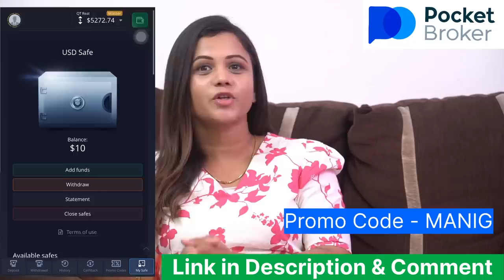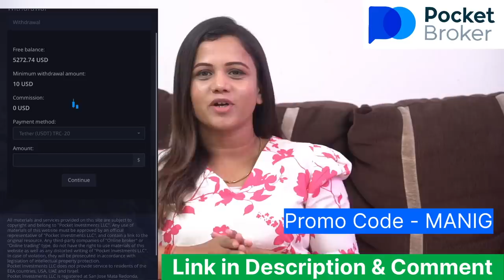Manimegalai கிட்ட மாட்டுன Hussain 🔥 Dubai சம்பவம் 🤩 Hussain Make up Vlog 😂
Follow the link and start earning on Pocket Broker.

Follow us on :
Hussain